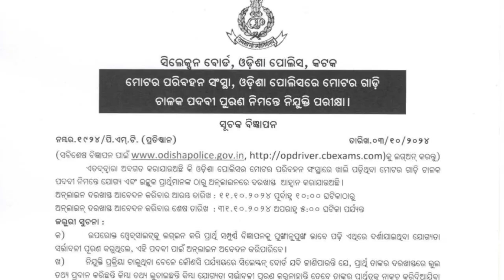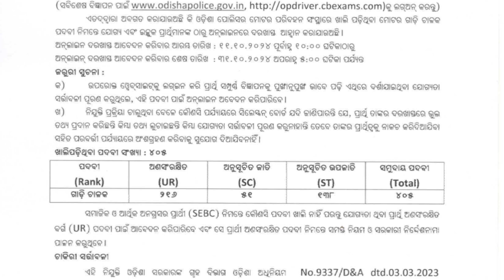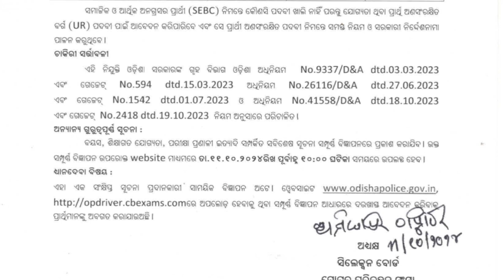Odisha Police PMT Driver ନିଯୁକ୍ତି ଆସିଗଲା | Big Update 🔥 ପଦବୀ -୪୦୫